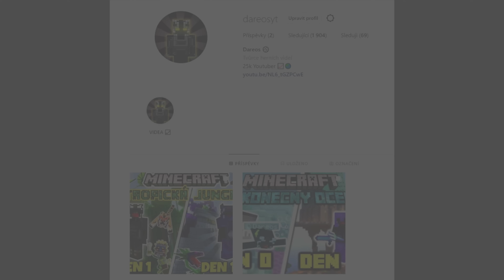Přežil jsem 100 dní ve Středověku... A tohle se stalo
Společně s Bekym jsme se vypravili do prastarého království, abychom ho osvobodili ze spárů strašlivých nestvůr, které ho před dlouhými roky zničily...
Podaří se nám tuto výzvu splnit? Dokoukejte video až do konce!
Pojďme překonat hranici 10 000 liků!

PC:
Intel Core i5 8400
RTX 2070
16GB RAM
1T HDD + 250GB SSD
Corsair RM650x

Periferie:
myš: Glorious Model O
klávesnice: Hyper X Alloy Elite RGB
Mikrofon: Rode NT-USB
Sluchátka: Hyper X Cloud II
Monitor: Samsung C24RG50